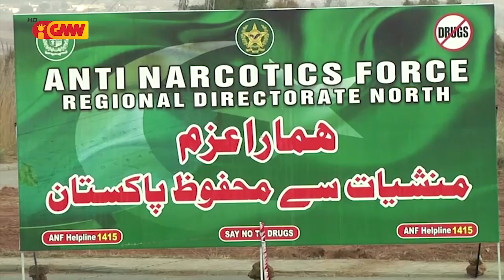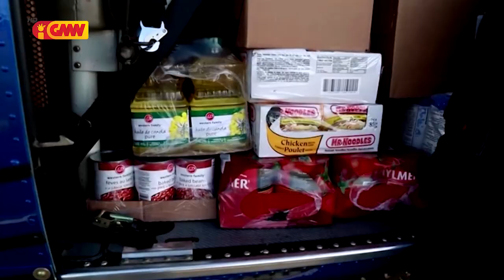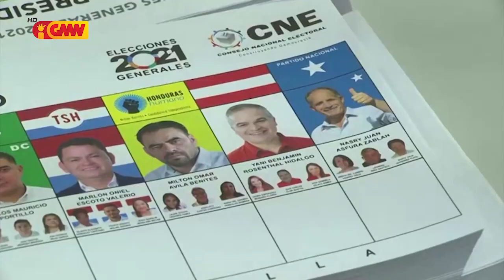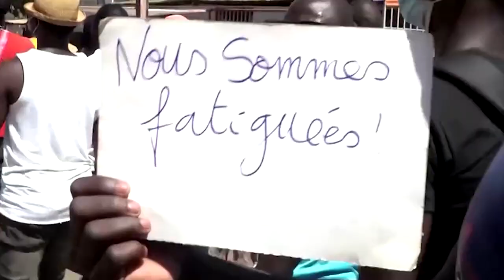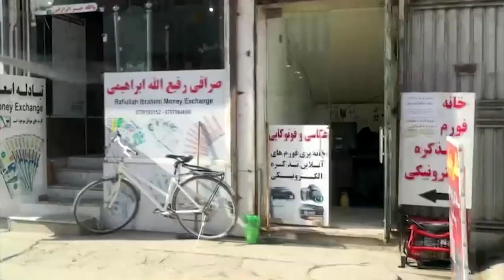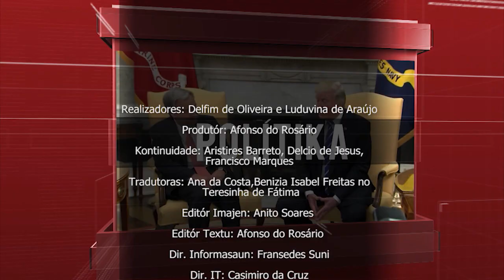Mundo ho Tetum dia 27 de Novembru 2021